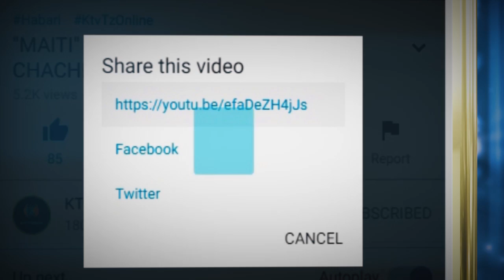BINTI WA MIAKA 10 AJIUWA KWA KUJINYONGA HUKO “FUONI”